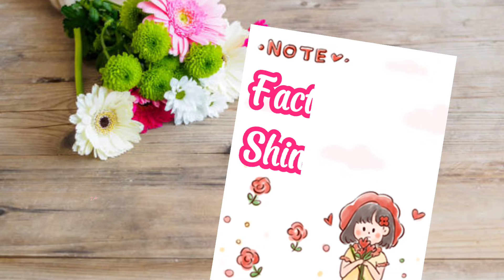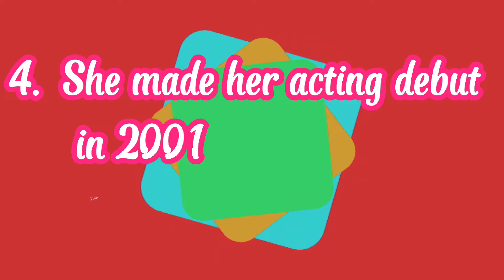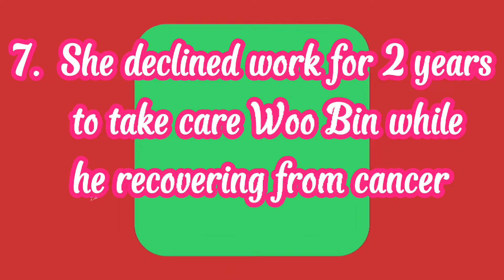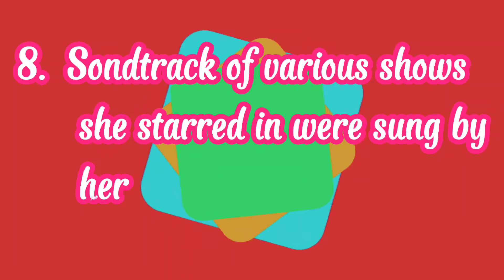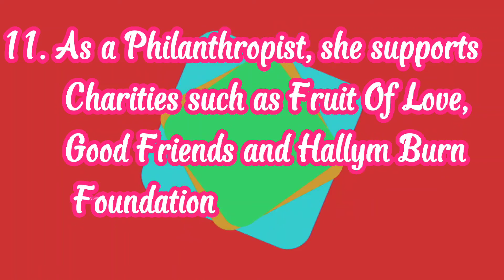Shin Min Ah gracing the pages of famed but she never forget her philanthropic deeds!